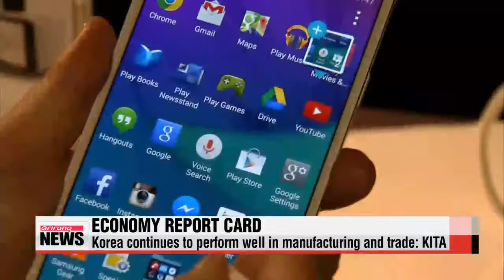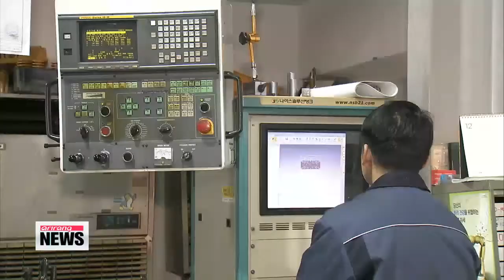Korea strong in manufacturing and trade, weak on quality of life and labor: KITA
In contrast to its northern neighbors,... South Korea is on top of the world in a number of economic sectors, but is falling behind in others, according to a new report.
And as our Kwon Soa reports,... the gap between the two could be a stumbling block... for the country in the future.
Korea is performing well in manufacturing and trade but is still a step behind in quality of life and labor conditions, which could eventually hold the country and its economy back.
The Korea International Trade Association′s annual report, based on data from around 1-hundred-70 sources in various economic categories, was released on Sunday and shows the country′s biggest strengths and weaknesses.
The manufacturing sector continues to do well, as Korea shipped the largest number of mobile phones in the world in 2013, and its semiconductor sales and ship orders were he second highest in the world.
Automobile and steel production landed in 5th and 6th place.
On the trade front, Korea was the seventh-largest exporter last year, had the ninth biggest overal trade volume and the 13th largest trade surplus.
Korea also ranked seventh on this year′s Fortune 500 list,... with 17 Korean companies on the list.
Among the 17 was Samsung Electronics, the world′s number one smartphone maker, which saw its brand value go up a notch from last year to 8th place, and Hyundai Motor Group, the world′s fifth-largest automobile maker, which went up 10 spots to 43rd.
Asia′s fourth largest economy is also a powerhouse in the R&D and financial fields.
However, the social and labor sectors are still far below par for a developed nation.
Korea ranked in 41st place for quality of life, down from 34th last year, and Koreans worked the second most hours per year of any country on the list.
Korea′s female labor participation rate stands at just 50 percent and the nation′s birth rate is among the lowest in the world, ranking 168th out of 171 countries.
The Trade Association attributed Korea′s uneven economic development to its rapid economic growth, adding the gap between certain sectors needs to be narrowed to achieve more stable growth.